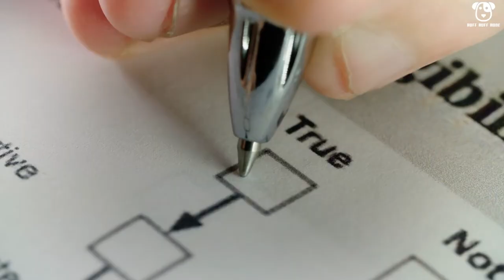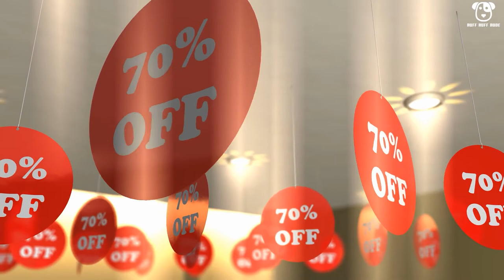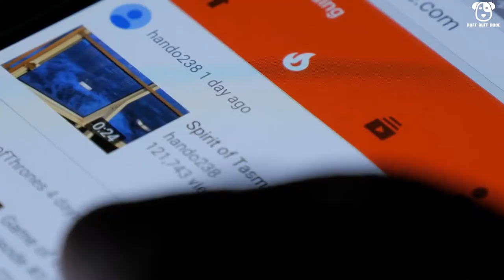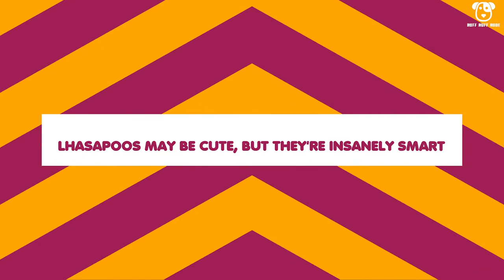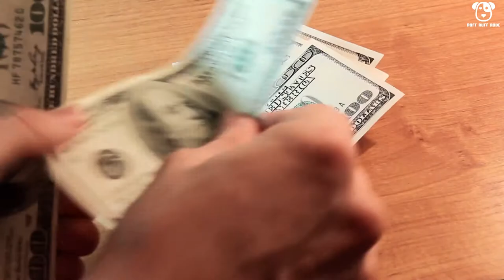LhasaPoo 🐩 Don't Get a LhasaPoo Until You Watch This!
✅ Find your new best friend now!
PuppyJoy helps connect puppies to loving, responsible individuals and families.

📝 More about:

🎥 Welcome to the official YouTube channel of Ruff Ruff Rude 🎥

We’re big-time dog lovers here at Ruff Ruff Rude. 🐕
🎯 In our videos, we share everything you could possibly want to know about a wide variety of dogs.

There will be lots of top 10 videos that feature tons of facts and interesting tidbits. 🥇
Ruff Ruff Rude’s goal is to always make you laugh and enjoy our satirical content.

We’d love for you to join us on our doggy adventures. 🎬

If you see your clip being used in the video that you think isn't in adherence to the Fair Use Law, please let us know, and we will be happy to resolve the issue for both parties.